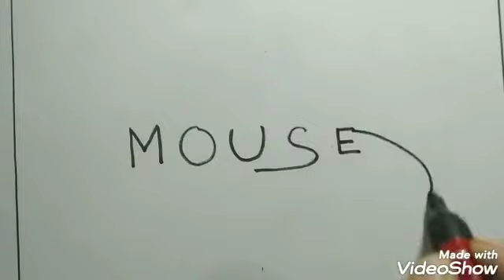Drawing a mouse from"MOUSE"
Drawing a mouse from"MOUSE" || How To Draw A Mouse 🐁

how to draw a mouse
how to draw a mouse for kids
how to draw a mouse easy
how to draw a mouse step by step
how to draw a mouse face
how to draw a mouse easy step by step
how to draw a mouse with numbers